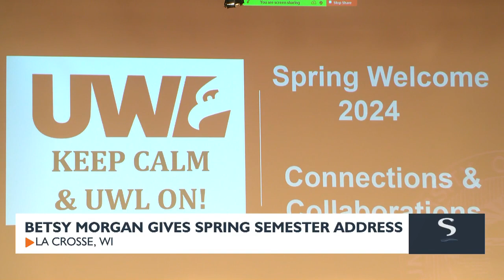Interim UWL chancellor Betsy Morgan vows to uphold campus integrity and focus on the future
Betsy Morgan, the new interim chancellor of UW-La Crosse, addresses students and staff, emphasizing the university's strength, reputation, and commitment to the community. With a focus on maintaining campus integrity, Morgan aims to provide stability during her six-month term and support smaller departments like the arts.